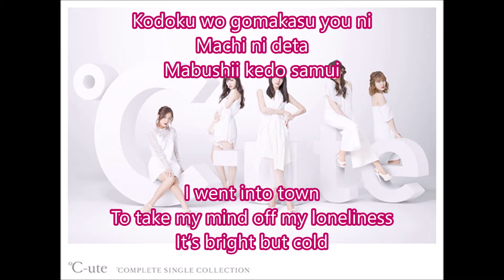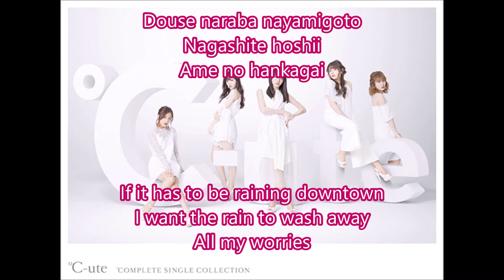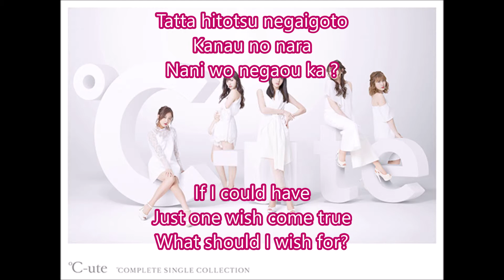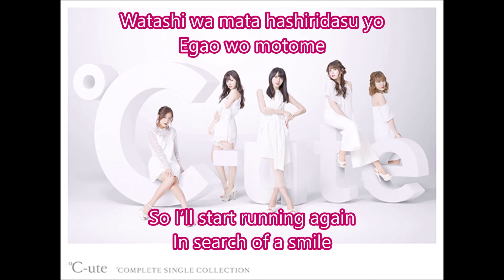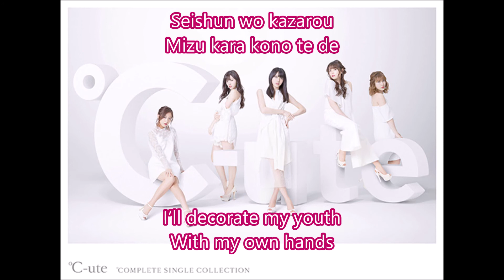°C-ute-青春ソング (Seishun Song) Romaji + Eng lyrics